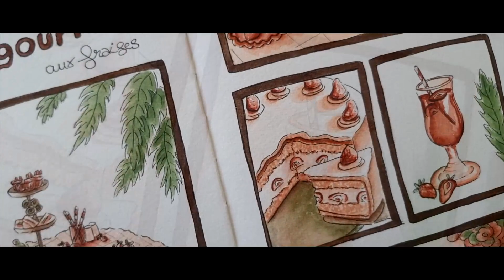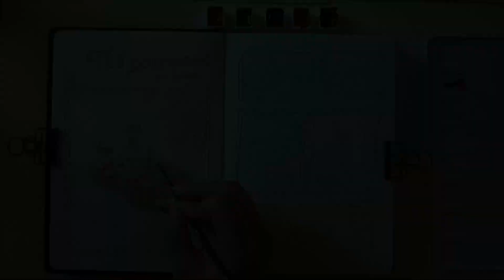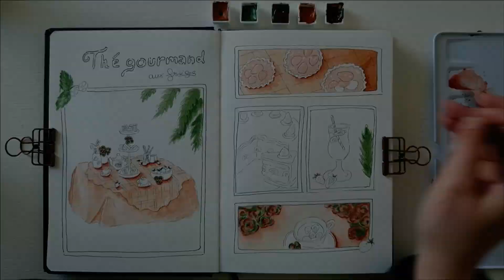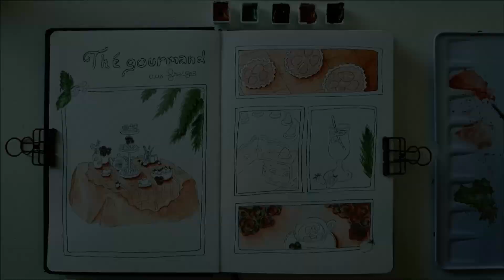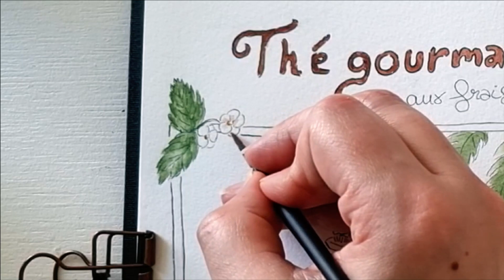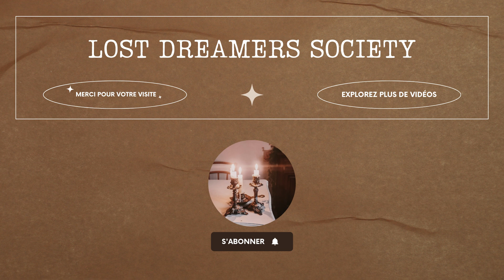Carnet de croquis: L'heure du thé 🍰 Aquarelle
Bienvenue dans cette petite parenthèse enchanté, les rêveurs ! 🌟 Dans cette vidéo, je vous emmène dans la création d'un carnet de croquis sur le thème d'un thé gourmand aux fraise. Découvrez avec moi ce nouveau carnet et suivez la réalisation d'une composition d'illustrations joyeuses et apaisantes. Plongez dans l'histoire que j'ai imaginée autour des fraises et laissez-vous enchanter par ces pages de croquis colorées.  ! 🍓✨

Merci d'être là et de partager ces instants cocooning avec moi. 🌸🎥

Le carnet de croquis : Hahnemuehle
Les pinceaux : Raphaël
Aquarelles : Daniel Smith et Winsor et Newton

00:00 Introduction
00:14 Le chant des fraises
00:57 Dessin et Moodboard
01:54 Aquarelle
02:34 Inspiration : Thé d'anniversaire
03:13 Inspiration : Tartelettes d'été aux fraises
03:55 Inspiration : Thé à la fraise sucré
05:00 Inspiration : Thé glacé à la fraise
05:51 Inspiration : Japanese Strawberry Sponge Cake
06:56 L'avenir de cette chaine
08:44 Résultat final